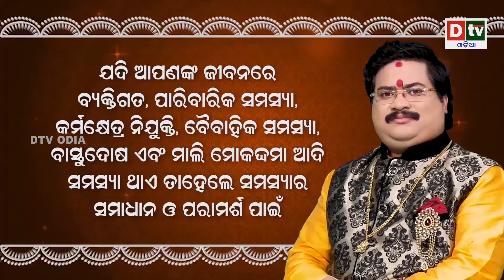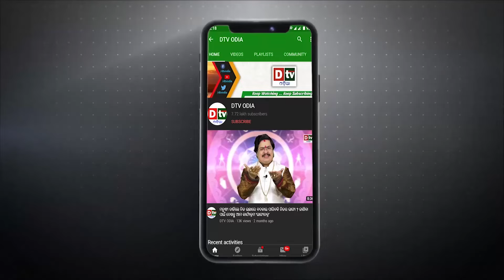ପୁଅ ବା ଝିଅଙ୍କର କମ ବୟସରୁ ବିବାହ ହୋଇଥାଏ କାହିଁକି | Dr Bhabani Shankar Mohapatra